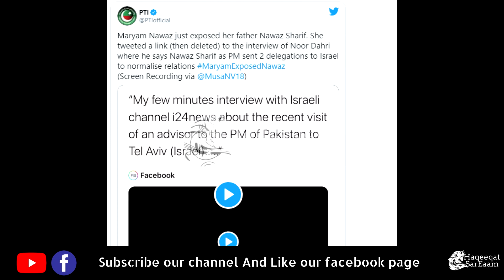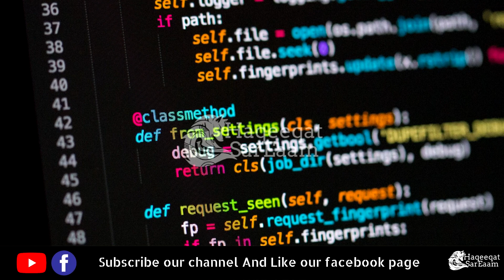Hazaron Yahudi UAE pohnch gye – Thousands of Jews arrived in UAE for Enjoyment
Many Jews enters in UAE for enjoyment at New Year. This is for the first time in new world that Yahuda are in UAE. Because UAE accept Israel. Maryam Nawaz deleted her Tweet about Imran khan and now it’s clear that Nawaz Sharif is with Saudi Arabia to put pressure on Imran khan to accept Israel.
ہزاروں یہودی یواےای پہنچ گئے نئے سال کی چھٹیاں منانے کے لیے
سعودی عرب بھی پاکستان پر پریشر ڈالنے رہا ہے کہ اسرائیل کو تسلیم کر لو